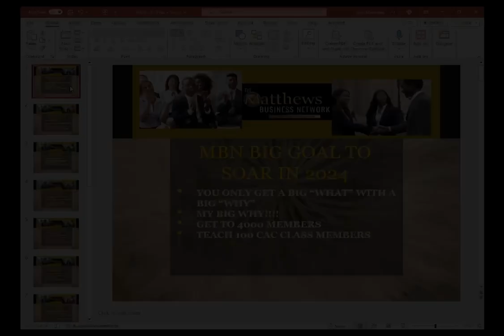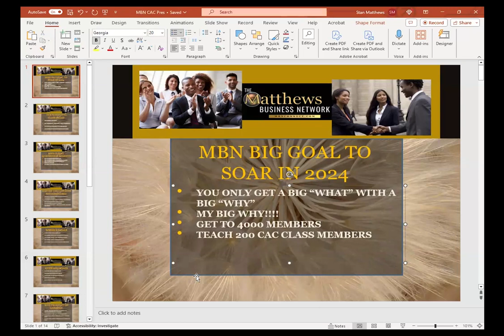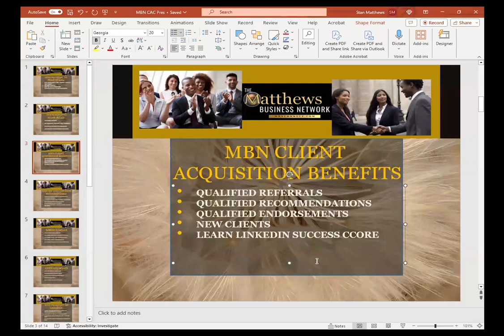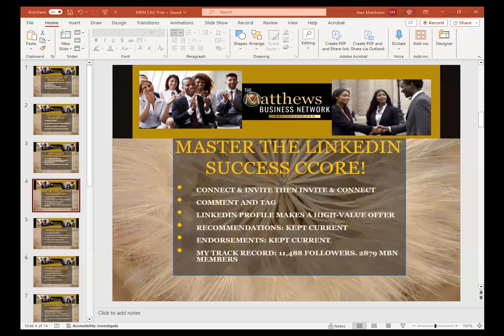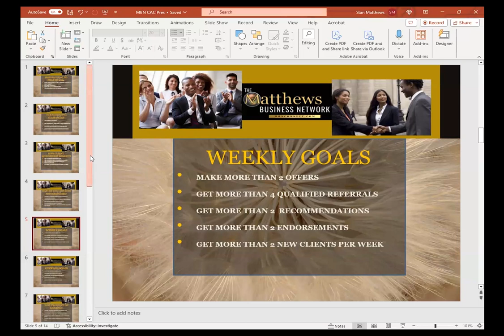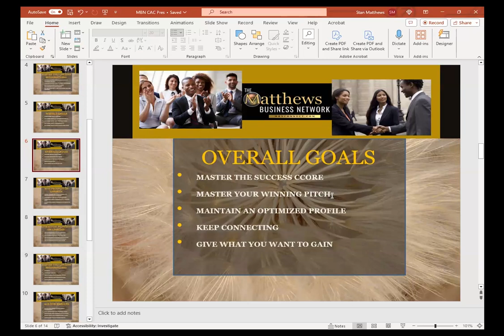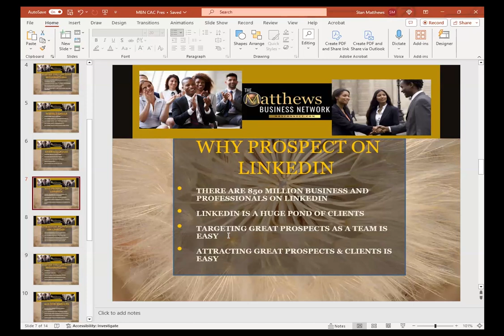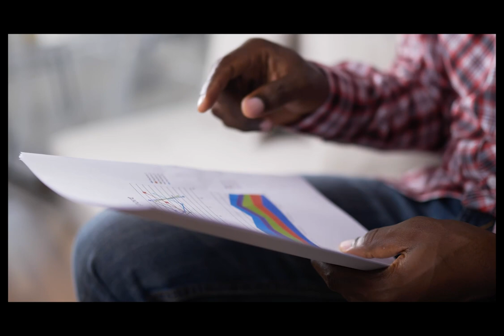How To Get New Clients on LinkedIn with stanmatthews